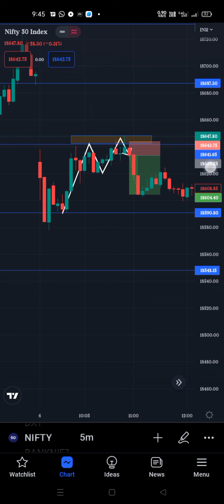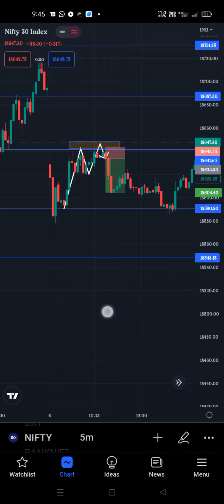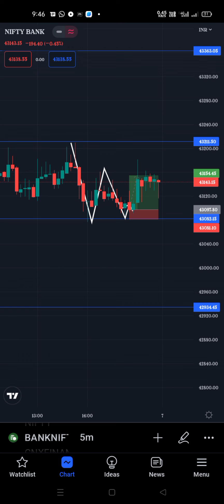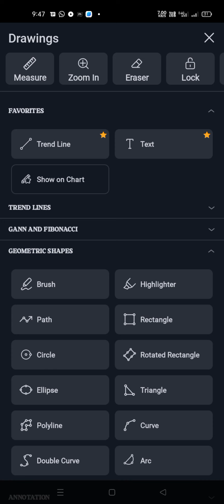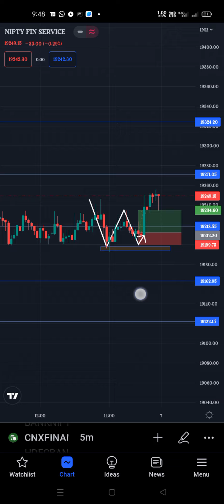06 Dec bank nifty nifty50 and finnifty || trade analysis 24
is chanal par Daly Bank nifty nifty50 or finnifty me trade kiye gye video ko dala jata h, yha sabhi trade kisi setup ya kisi pattern pr hi Kiya jata h 🙏🎯✅✌️

isme long period or Swing trade ke liye best stocks ko bhi btaya jata h jisme ak accha position bnaya ja skta h 📉📈📊

my Instagram id.  || SUBH STOCK ||